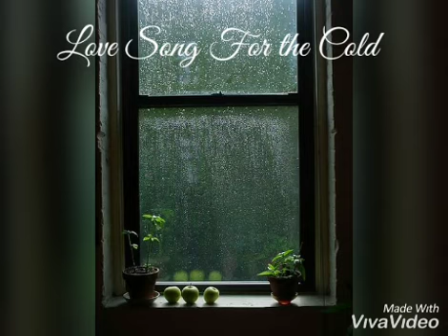Love Song For the Cold | original song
Hi, there.

Appreciate the rain.

Thank you. That is all.